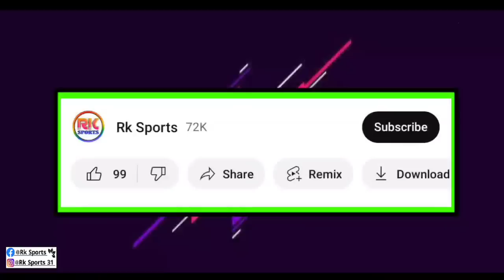🎯 এই তারকা বিদেশি প্লেয়ারকে সই করিয়ে চমক দিল এই বড়ো দল 😍 Juan কে নিয়ে বড় সিদ্ধান্ত নিচ্ছে MBSG🧐